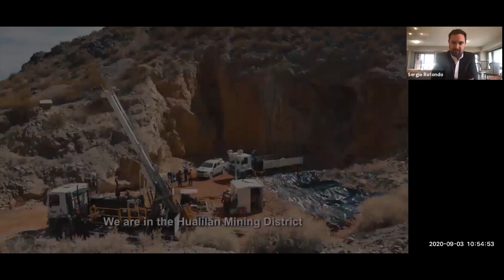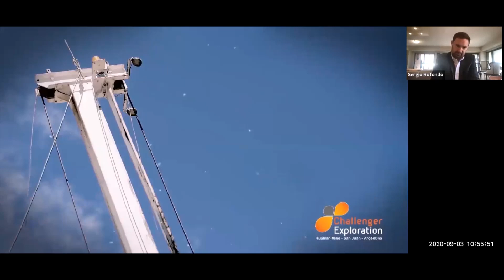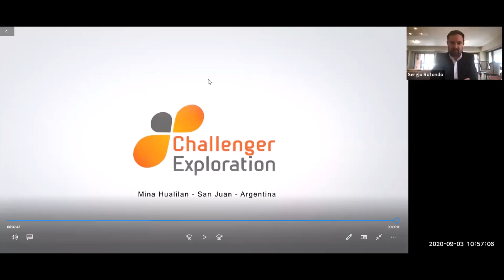El ejecutivo que desafió el legado de Sarmiento en su país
Sergio Rotondo, quien se encamina a ser el primer empresario en poner en producción una mina de oro world class en la historia Argentina, compartirá su experiencia y aprendizajes en este desafiante proceso.

Organiza: Escuela de Negocios
Moderan: Antonio Marín y María Alegre

Sobre el expositor
Sergio es Fundador y Presidente de Golden Mining desde 2017, subsidiaria en la Argentina de Challenger Exploration, empresa minera multinacional australiana que cotiza en la bolsa de dicho país. Es también Chief Operating Officer de Challenger Exploration desde 2019, a cargo de las operaciones de las minas que tiene la compañía en el mundo.

Con 36 años se encamina a convertirse en el primer empresario argentino en poner en producción la mina de oro Hualilan en la provincia de San Juan.

Es egresado de la Universidad del CEMA tanto en su formación de grado, como Licenciado en Economía en el año 2007, como en su formación de posgrado, habiendo completado su MBA en el año 2010.

Antes de sumarse a Golden Mining, ocupó diversas posiciones en un amplio rango de sectores e industrias. Entre otros, fue Gerente General y Fundador de Urban Concrete, partner en Argentina de Gil Dezer y CEO de emprendimientos de Real Estate, donde trabajo con el diseñador italiano Pininfarina entre otros.